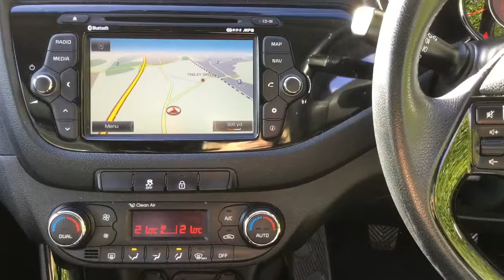Taylors Pitstop Garage, nr Crawley West Sussex